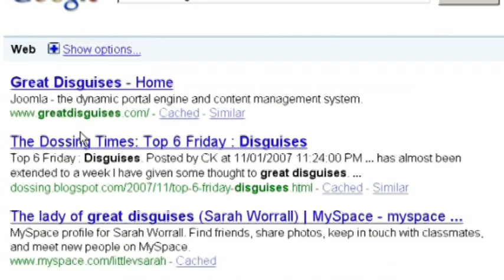Google Superbowl Ad Parody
An American finds love in Paris...or does he? This is a parody of the Google Superbowl Ad. This video is created by Ryan O'Hara. I used this video to help me get work, and I now work over at an amazing company called Dyn in Manchester, NH.